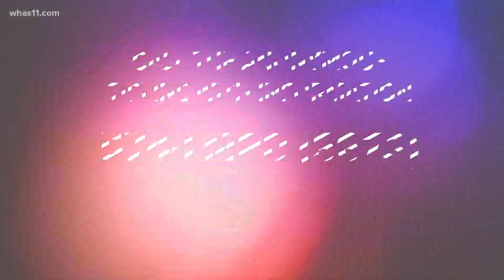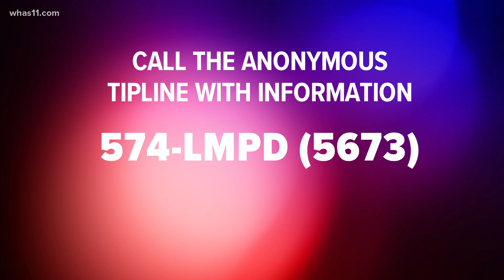Family, friends remember shooting victim as Louisville continues to see record-breaking numbers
Duan Calloway Sr. was killed Jan. 7. In less than three months, LMPD has already seen 34 homicides.